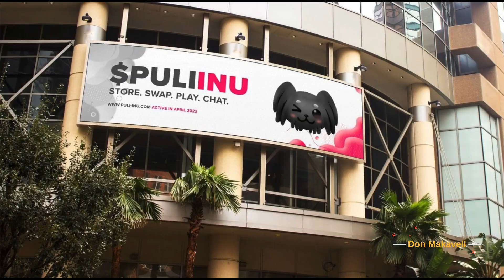SpaceX billboard to advertise Puli Inu…Top gainer on CMC ……. 100x incoming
🎮 ​Puli Play 🎮
Puli Play is a hub of a vast amount of games played with the Puli.

We have 3 upcoming games to the Puli Play. These are the following:

 Puli Runner
Run as fast as you can while avoiding enemies and obstacles. To achieve the greatest score, you must survive as long as possible.

Features:
🔆 Four unique level themes, many more themes are on the way.
🐩  Different PULI skins
💥 Charming graphics
 Leaderboard system

Puli Runner will be released at the first launch. In the beta stage, top players on the leaderboard will be rewarded with $PULI tokens.

 Puli Casino
A place to gamble your $PULI tokens by playing various mini-games.

Details TBA

🌲Lands of Inu
Explore a huge world called Lands of Inu in this platformer game. In this world, Puli Inus are needing your help. You need to help them by completing various tasks. These tasks could be difficult, be prepared for facing very dangerous enemies.